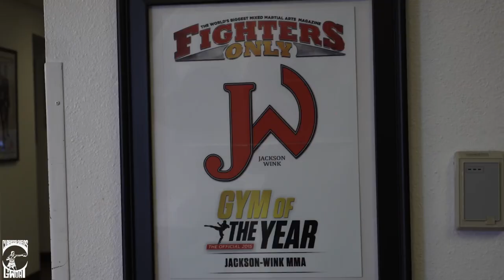Episode 4: A Trip to Alberquerque/ Jackson Wink Academy!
My last fight was January 10th against Ivana Habazin where I made World breaking history becoming the fastest 3x division world champion. Right now while boxing is on hold I will let you guys inside my life. Bring light to the sexism that happens inside of boxing. Now as I’ve turned a new leaf and joined the PFL MMA League, I’m gonna touch on a lot of things. But this the life of BIG GWOAT!